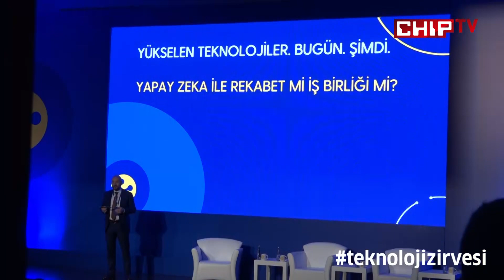Bir bakışta Turkcell Teknoloji Zirvesi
Zirveyi adım adım takip ederken Turkcell Genel Müdür Yardımcısı Murat Erkan ile zirvenin genel değerlendirmesini yaptık.